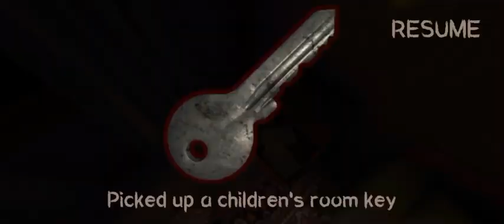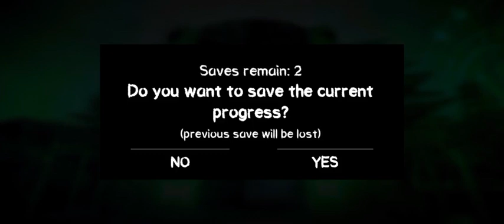The Beginning Of Death Park | Horror Gameplay | Death Park #1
death park
death park gameplay
best death park 2
death park ending
death park 1 full gameplay
death
death park 2 ios
death park walkthrough
death park 2 walkthrough
park
death park full game